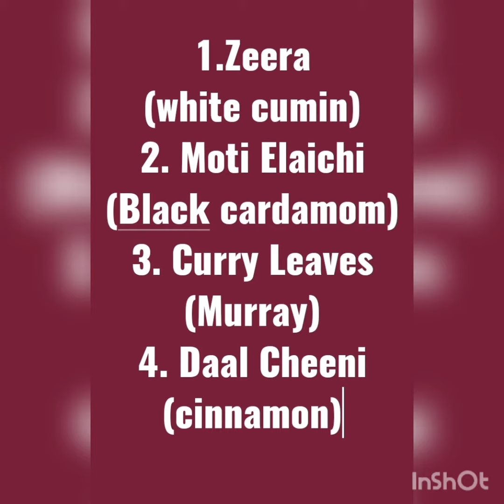Daal Chana Rice Pulao🍚 😋